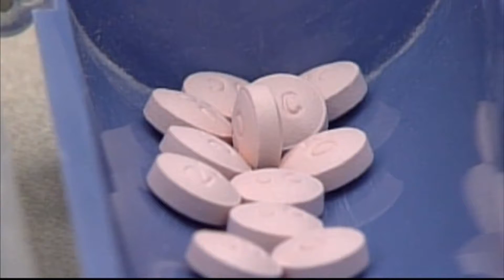Opiate Restrictions Coming to Prescribers in Delaware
BEGINNING APRIL FIRST
    DOCTORS WILL BE UNDER A NEW SET OF RULES
   THE NEW REGULATIONS WILL MAKE IT HARDER FOR DOCTORS TO ISSUE NO MORE  THAN A SEVEN DAY SUPPLY OF OPIATE MEDICATION TO ADULT PATIENTS RECEIVING THEIR FIRST PRESCRIPTION.

PHARMACY
"The state has done alot to curb the amount that is being dispenced and prescribed, but more that still be done."

   PILL BOX PHARMACIST KODWO SEKYI  IN MILFORD BELIEVES THAT ANY TIME THE STATE REGULATES PRESCRIPTION PILLS HIS BUSINESS PROBABLY WILL LOSE MONEY--
    BUT HIS JOB IS NOT ABOUT THE MONEY
    IT IS ABOUT HELPING PEOPLE.

KODWO
"But we are not here for money, We are here to serve the public. What is good for the public is what is good for us."

   ANY PATIENTS WITH LONG TERM PAIN
    ARE NOW REQUIRED TO SIGN BEFORE RECEIVING OPIATE MEDICATION.

KODWO
"I would encourage the state officials  to continue in their efforts to fine ways to fix this problem."

   SAVING A LIFE PERHAPS ONE PILL AT A TIME.
   IN SUSSEX COUNTY,
   IM A.J. CLEMENTE FOR WRDE DELMARVA'S OWN NBC STATION..---